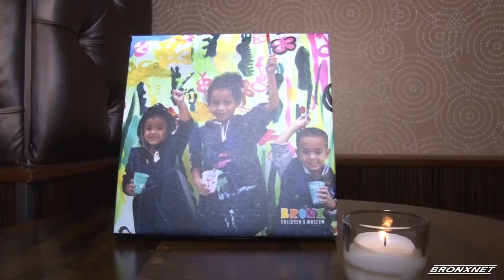Bronx Children's Museum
The Bronx Children’s Museum hosted its 2nd annual gala, “Bringing Our Future Together,” at the Edison Ballroom in Times Square.